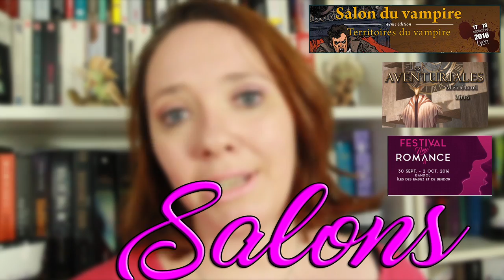Salons Littéraires #3 : Septembre 2016 : Salon du Vampire, Aventuriales, New Romance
Aujourd'hui, je vous parle de mon programme de salons prévus ce mois ci! Plus de vidéos . Déroulez pour plus d'infos :)

★ Me contacter

Musique de fond : All we need is love de Davoli Deniz (crédité par Universal UPPM)

A bientôt!
Hélène